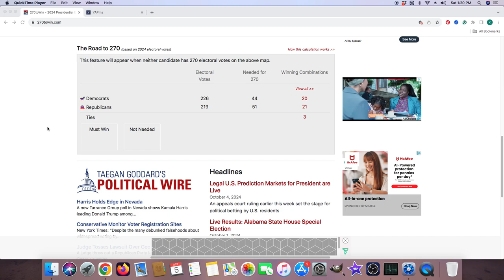BREAKING NEWS New Presidential ELECTION MAP 2024 Donald Trump vs Kamala Harris 270TOWIN